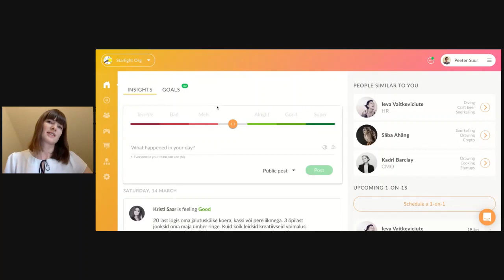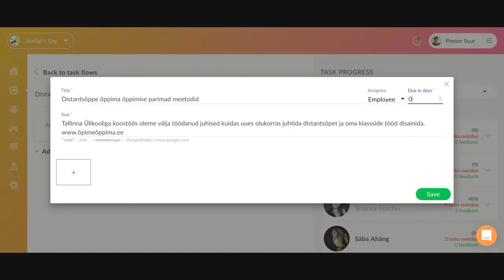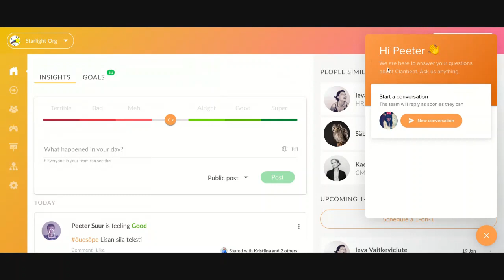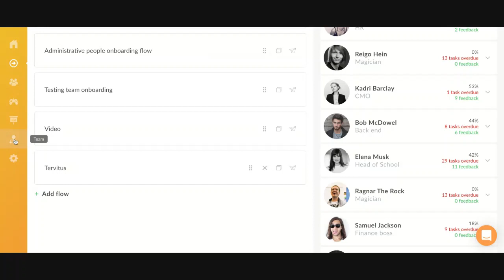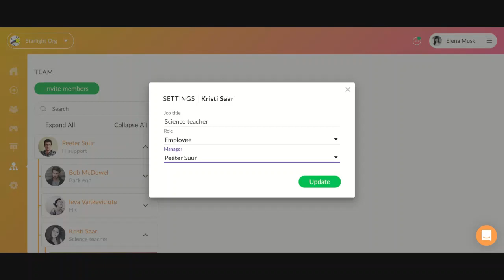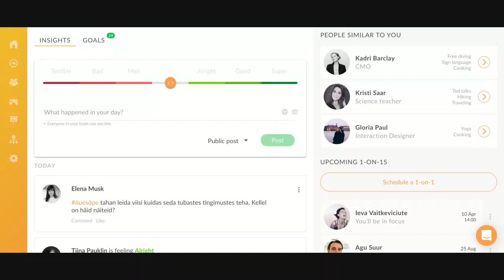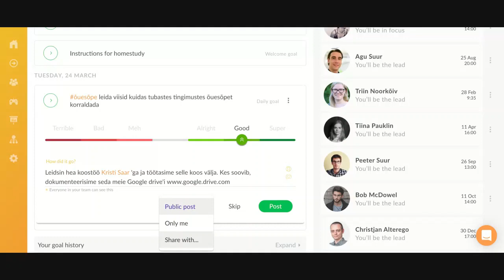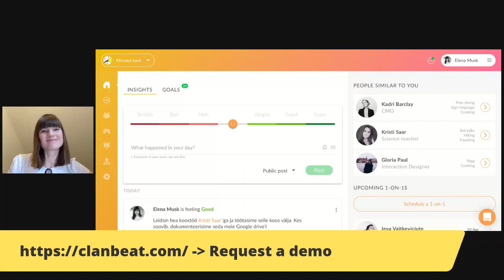Kuidas kasutada virtuaalset õpetajate tuba Clanbeatis?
Veebiseminaril rääkisime:

- Näited kuidas luua tugevat virtuaalset kogukonda
- Konto ülesse seadmine kiireks infovahetuseks
- Kuidas luua võimalused jagamaks parimaid praktikaid õpetajate vahel
- Kuidas luua kasulikke harjumusi ehitamaks tugevat kokkuhoidvat kogukonda